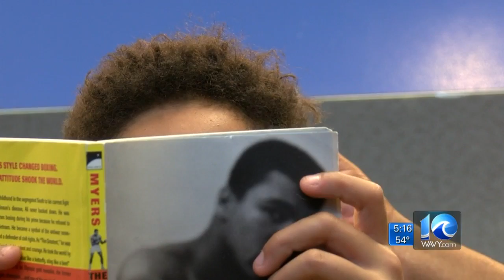Norfolk barbershop gives haircuts to help close achievement gap